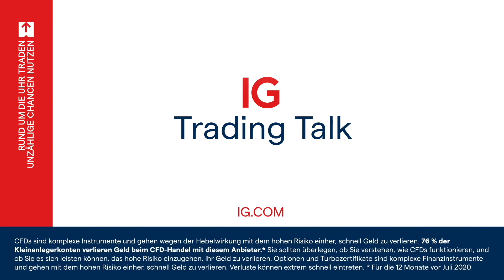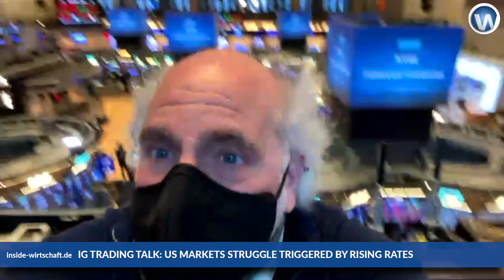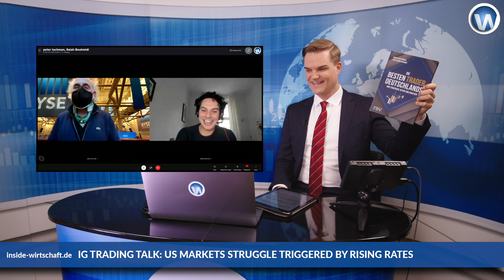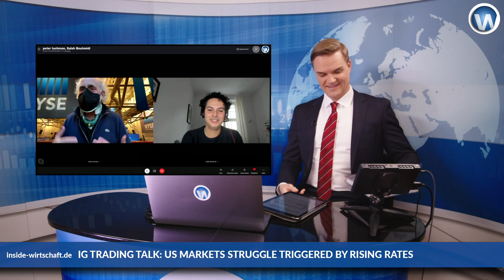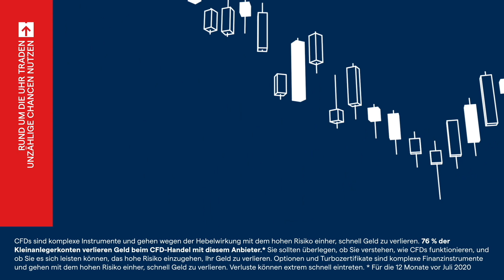Peter Tuchman (IG): "Historically February is a month of consolidation - the market is very ADD"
US markets struggle to rebound from sharp losses triggered by rising rates. Is that really affecting Wall Street? "We are in wild stormy waters here. Historically February is a month of consolidation", says Peter Tuchman on IG Trading Talk. "We saw market movements for irrational reasons. Now the market is more transparent but it's very ADD in a way", says the Einstein of Wall Street. Salah-Eddine Bouhmidi (Head of Markets IG) and Manuel Koch discuss with the iconic Wall Street broker the current markets and how NYC and Wall Street could change after the pandemic.

MANUEL KOCH
📺 TV Journalist 👱🏻‍♂️ CEO 🎥 Producer